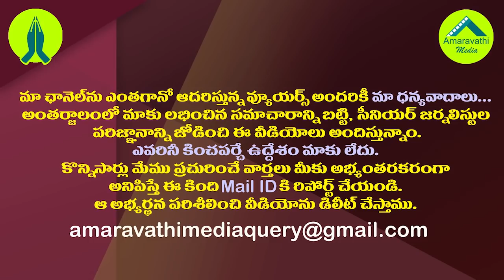చాన్నాళ్ల తర్వాత జగన్ నోట ఎల్లో మీడియా మాట| CM YS Jagan Fires On Yellow Media And Chandrababu